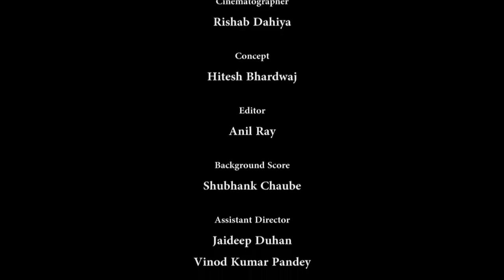Confessions ft. Megha Chakraborty | Hindi Short Film | Love Story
Confessions ft. Megha Chakraborty | The Short Cuts

What happens when you happen to accidentally meet your first love again after a long time. Conversations can get awkward, old memories re kindle and so on. Check this story of such a couple.